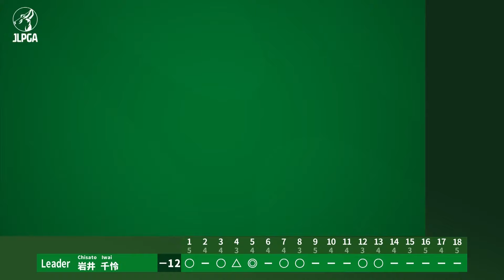【Round2】地元埼玉で優勝へ！ 岩井千怜 ハイライト｜樋口久子 三菱電機レディスゴルフトーナメント